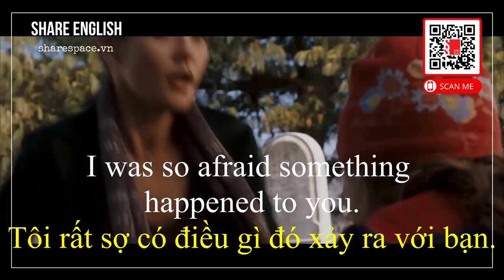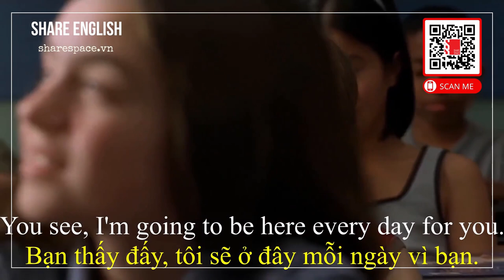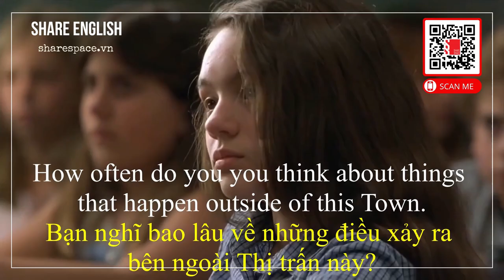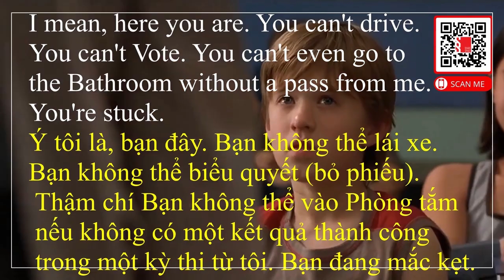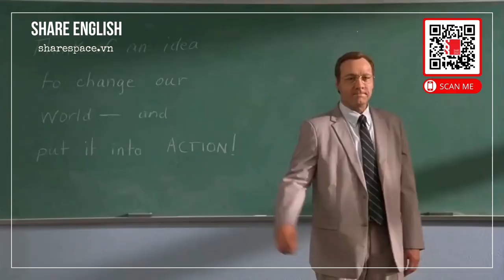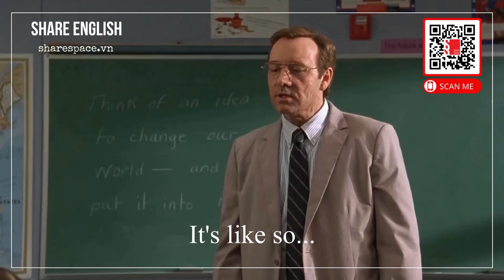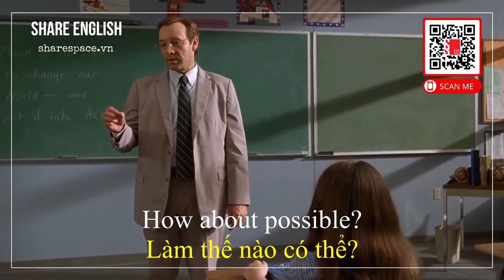[Share English] Học tiếng anh qua đoạn phim